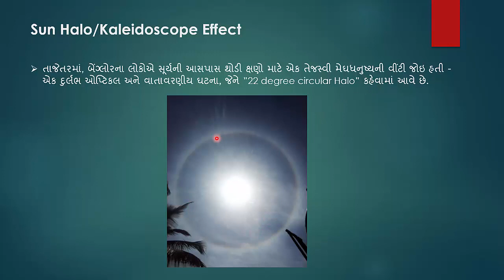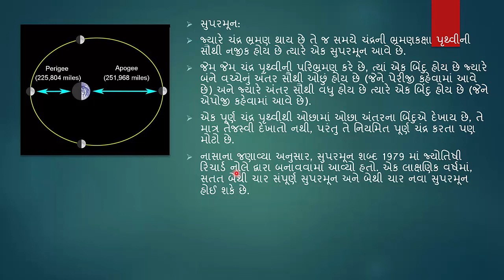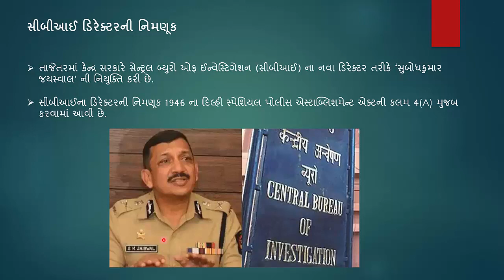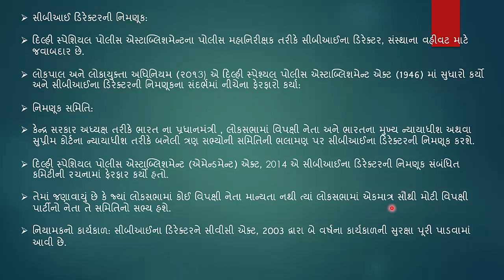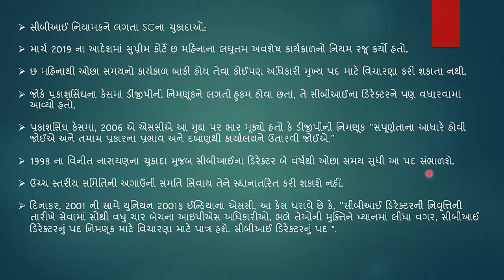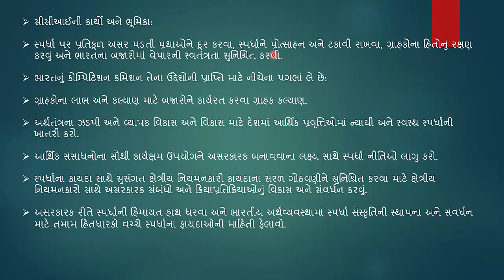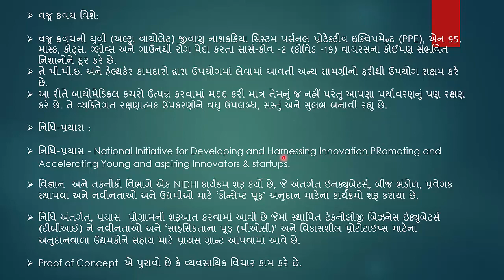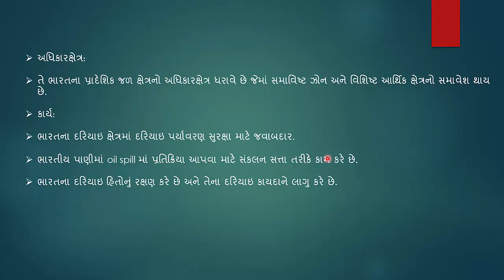વર્તમાન પ્રવાહો - ભાગ 35